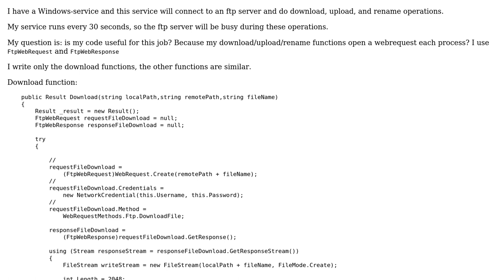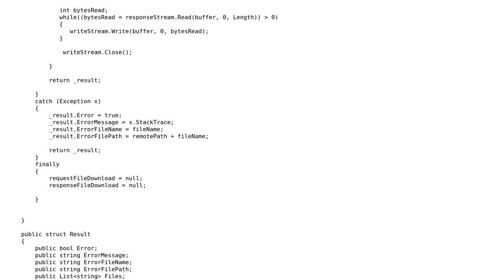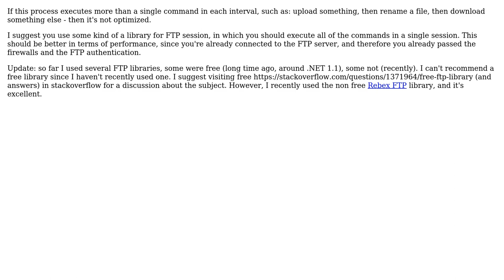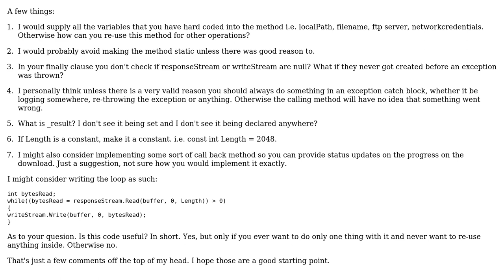Is this FTP download code useful? (2 Solutions!!)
Is this FTP download code useful?

With thanks & praise to God, and with thanks to the many people who have made this project possible! | Content (except music & images) licensed under CC BY-SA | Music | Images & others | With thanks to user Ron Klein user Mennan user Jesse C. Slicer user dreza and the Stack Exchange Network Trademarks are property of their respective owners. You are responsible for your own actions.